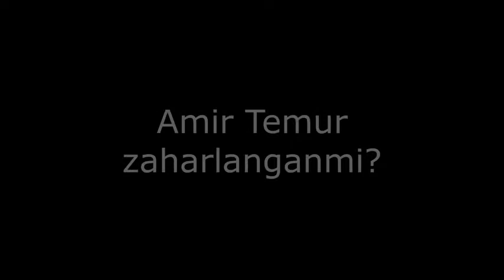AMIR TEMUR QANDAY O'LGAN? U ZAHARLANGANMI YOXUD O'LIMIGA SABAB ARAQMI?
Assalom aleykum!
Tarixiy adabiyotlarda Amir Temurning vafoti bilan bog‘liq sabablar deyarli bir-biridan farq qilmaydi. Uning 1405-yil 18 fevralda bosh shamollashidan vafot etgani fakt, albatta. Lekin vaqt o’tishi bilan uning o’limi haqida turli fikrlar vujudga kela boshlaydi. Masalan, tatqiqotchi Hamdam Sodiqovning “Amir Temur saltanatida xavfsizlik xizmati” kitobida aytilishicha, Amir Temurni zaharlashgan. Kitobda 1404-yilda Samarqandda 9 yildan beri Xitoy Imperatori elchisi vazifasini o’tab kelayotgan Fu Anning shubhali harakatlari haqida aytiladi. Asarda yozilishicha, Amir Temurning maxfiy josusi Fu Anni kuzatgan. U bozorda tez-tez xitoylik savdogarlar bilan uchrashib turgan. Bundan nima maqsad ko’zlanganini anglash qiyin emas. Xitoylik elchilar so’nggi kunlarda bezovta bo’lib, tez-tez Sohibqiron bilan uchrashishni talab qilishgan. Ular Amir Temurning Xitoyga yurishidan xabar topgan bo’lishsa ajab emas. Buni aniqlash uchun Amir Temur o’z josusini ishga soladi. Bazmlardan birida Amir Temur xitoy elchilariga o’zi soqiylik qilib ichimlik uzatib turgan. Tez orada mast bo’lgan elchilarni saroy tashqarisiga olib chiqishgan. Amir Temurni ishorasi bilan josuslar elchilarni holi joyga olib ketishadi. Josus Masudbek soqiylikni qo’lga oladi va elchiga sharob quyib berib, ularni rejasi haqida so’raydi. Mast bo’lgan elchi, Amir Temur qachon Xitoyga yurish qilishini bilish va u Pekinga yetmasdan uni yo’q qilish vazifasini olganligini aytadi. Lekin buni qanday malga oshirishlarini aniqlashni imkoni bo’lmagan.
Amir Temur o’limidan bir necha kun oldin Saroymulkxonim bilan suhbatlashgan edi. O’shanda Katta malika aytishicha, Sohibqiron soch oldirib bo’lgach, tetik va birdam holda chodiri tomon yo’l olgan. Ichkariga qadam bosganida dimog’iga badbo’y hid urulgan. Shundan so’ng badaniga qaltiroq yugurgan. Bu qaltiroqni ikki kosa sharob ham bosolmagan. Kitobda aytilishicha, xitoyliklar uni “Gulzahar” bilan zaharlagan bo’lishlari mumkin. Bu qanchalik rost yoki yolg’on buni kitobni o’qib o’zingiz xulosa qilasiz. Ammo buyuk sohibqironning o‘limini tezlashtirgan boshqa omillarni ham eslab o‘tish maqsadga muvofiqdir. Ibn Arabshohning yozishicha (1436 yilda yozilgan), sovuq natijasida “Temur ibrida (sovuqdan jismni zaiflashtiradigan kasallik) kasaliga chalinib, uni daf etish uchun tabiblar tavsiyasi asosida tarkibida isitadigan moddalar, xushbo‘yliklar va rezavorlar bo‘lgan xamr arag‘ini iste’mol qilgan”. Tarixchi Xondamirning ham fikricha, Temurning o‘limini araq ichimligi tezlashtirib yuborgan. Bu haqda u o‘zining “Habib us-siyar” asarida (1524 yil yozilgan) shunday yozadi: “...sohibqiron shu asnoda araqqa rag‘bat ko‘rsatdi, unga javhar keltirishlarini buyurdi: ko‘rinishidan suvdek bo‘lsa ham, sifati jihatdan olovdek, suyultirilgan billur edi. Oliynasab Sohibqiron ikki kecha-kunduz araq ichdi, ammo aslo ovqat yemadi. Shuning uchun uning mijozida o‘zgarish yuz berdi. Bu o‘zgarishni ular (tabiblar) xumor belgisi bo‘lsa kerak deb tushundilar. Yana unga bir-ikki qadah berdilar, harorati biroz taskin topdi, ammo vujudi tabiatiga sharob ta’sir qildi shekilli, issig‘i yana ko‘tarilib ketdi. 807 yil sha’bonning uninchi chahorshanba kunida (11 fevral) mushkul kasallik og‘irlashdi”.
Temur kasali va uning o‘limiga ko‘p miqdorda iste’mol qilingan araq sabab bo‘lganligi haqida yana o‘sha davr tarixchisi Xofiz Abru ham yozadi. Garchi, rasmiy tarixchilar (saroy tarixchilari – Ali Yazdiy, Abdurazzoq Samarqandiy va boshq.) bu fakt haqida hech narsa yozmasa-da, bu biri-biriga bog‘liq bo‘lmagan uch tarixchining bir xil yozishi yuz bergan voqealarning to‘g‘ri ekanligiga dalildir.

Avvalo, ajratgan vaqtingiz uchun rahmat! Fikr va takliflaringizni kommentariyada qoldiring!
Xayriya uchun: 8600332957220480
Kanalimda:
- Sog'lim fikr;
- Qiziqarli faktlar;
- Tanqid;
- Kitoblar;
- Vatanparvarlik.
"Tarixni haqqoniy yoritaylik"

Ijtimoiy tarmoqlar:
Facebook https// bilgan va bilmagan tarix

Hali yana ko'rishamiz!
Tarixchi.uz